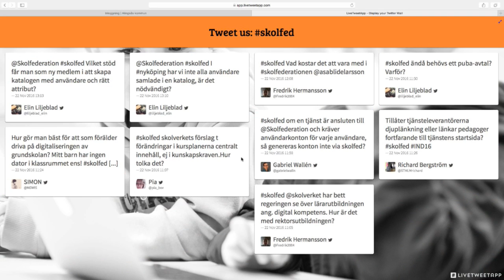Marie Spetz frågestund från Twitter - Har vi svaren - IND16